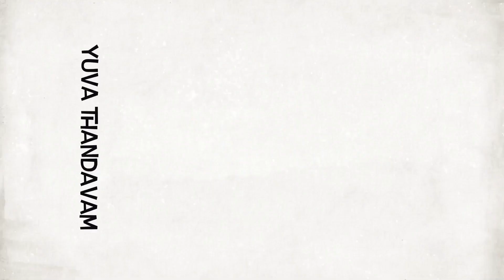മേമനകരക്ക് ഒപ്പം ഓച്ചിറയെ ഇളക്കിമറിച്ച VMK തംമ്പോലം ടീമിന്റെMass Entry |VMK YUVA THANDAVAM THAMBOLAM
* വീഡിയോ ഇഷ്ടമായെങ്കിൽ Like ചെയ്യുക മറ്റുള്ളവരിലേക്കും share ചെയ്യുക

* കൂടുതൽ വിഡിയോകൾ കാണുവാൻ  ഈ യൂട്യൂബ് ചാനൽ സബ്സ്ക്രൈബ് ചെയ്യുക.

* ഞാൻ യൂട്യൂബിൽ അപ്‌ലോഡ് ചെയ്യുന്ന Videos ഫേസ്ബുക്കിൽ കാണുവാൻ ഈ പേജ് ലൈക് ചെയ്യുക👇🏻